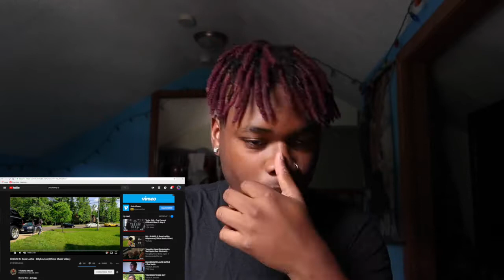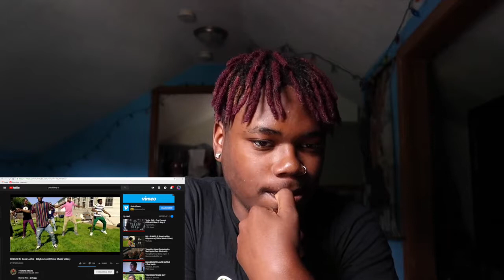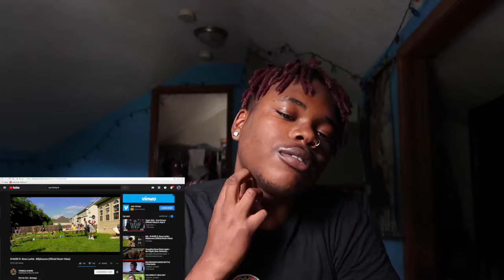B-NARD ft. Boss Luchie - Billybounce (Official Music Video) REACTION